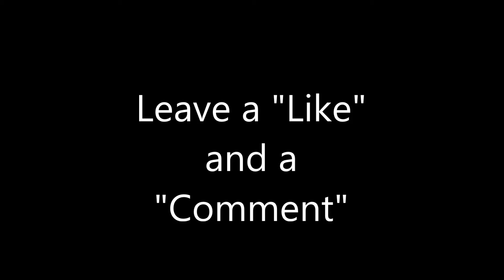Funny Reactions: Eating Pepper's Hotter than the Ghost Pepper! The Trinidad Scorpion.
We all ate the Red tail Trinidad Scorpion! This pepper is hotter than the Ghost pepper! It can be from 1,200,000 up to 2,000,000 Scolville Units (Extremely Hot)

Walter's attempt: 1:00 6:42
River's: 1:55
Jayron's: 3:49
Hayden's: 5:21